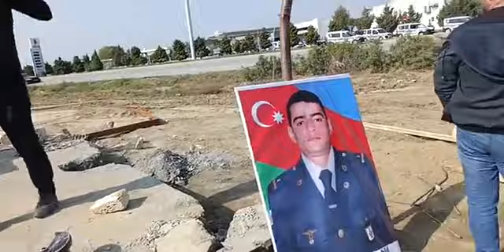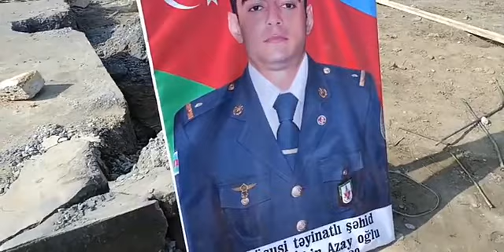Başçı şəhidin bulağını dağıtdırdı_ Sumqayıtda BİABIRÇI iddia